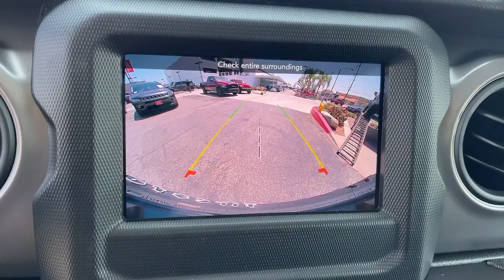2022 Jeep Wrangler Monrovia, Pasadena, Los Angeles, Montebello, Azusa, CA BS256094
Sting-Gray Clearcoat New 2022 Jeep Wrangler available in monrovia, California at Monrovia CDJR. Servicing the Pasadena, Los Angeles, Montebello, Azusa, CA area.
2022 Jeep Wrangler Unlimited Willys - Stock#: BS256094 - VIN#: 1C4HJXDG6NW156094

Monrovia CDJR
1305 S Mountain Ave